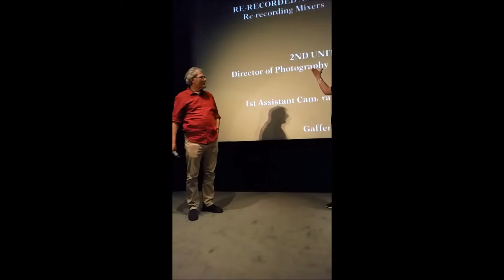Society Q&A with Brian Yuzna - Blodig Weekend 2015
Recorded at Cinemateket, Copenhagen, Denmark, 31 October 2015

Note: My phone stopped recording when it reached it's time limit so the last minute of the Q&A wasn't recorded, unfortunately. Sorry about that. He was basically telling how much he enjoyed "Cabin in the Woods" and wished more films were like that one.